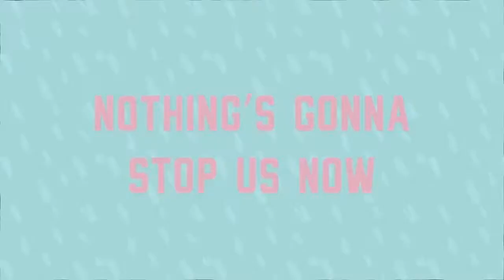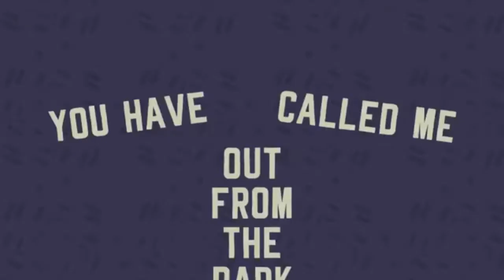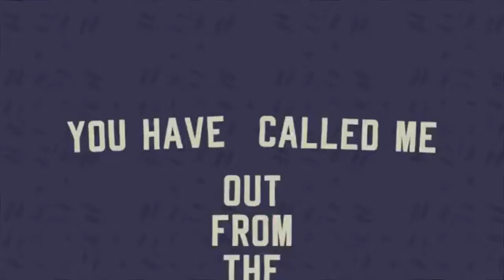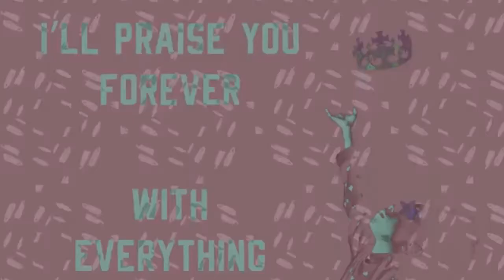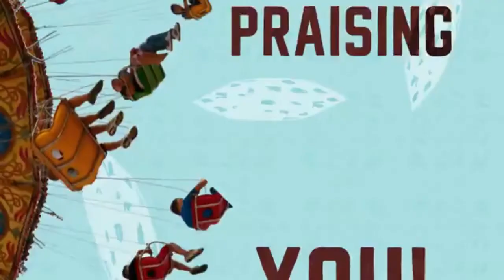Students' Chapel, Friday 26 November 2021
Hi kids! Welcome back to our chapel. Let us praise His name and listen to the Bible story that delivered by Mr Ferdo. God bless you

Credit:
- Sahabat Baru _Panggung Boneka Anak Sekolah Minggu
- Nothing's Gonna Stop Us Now (Official Lyric Video) - JPCC Worship Kids